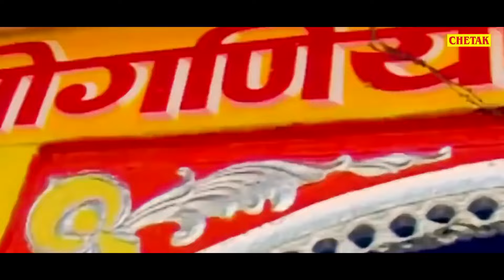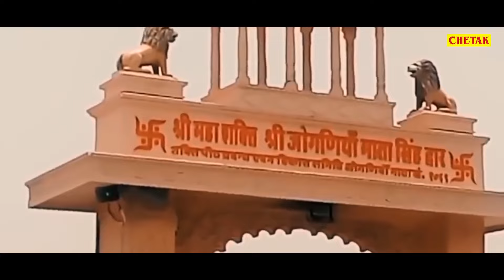DJ Hits ऐसा कमरतोड़ डांस किया लड़की ने देखते रह जाओगे !Joganiya Ke Bolyo Kukado ! HD Video Song 2022